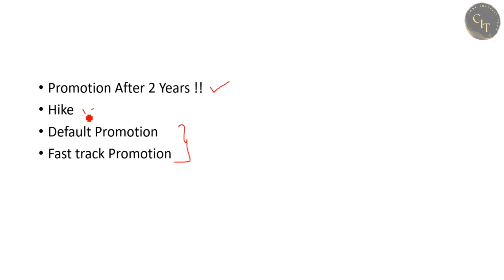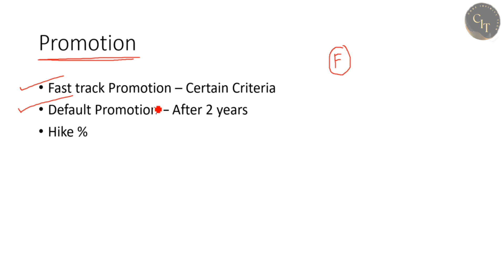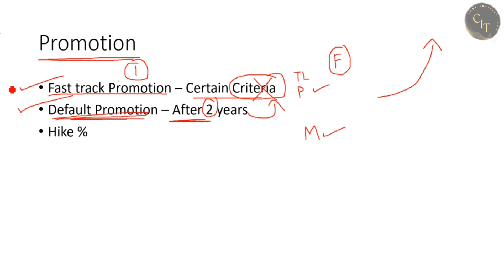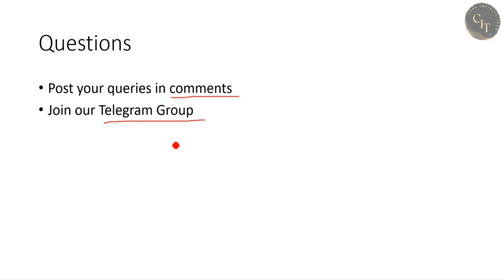Accenture Promotion after 2 Years | Default Promotion | Fast Track Promotion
No reposting or reuploading is allowed
Follow for
- More interview experiences
- Coding snippets
- Aptitude
- Placement Prep and more!!
Accenture Promotion 2024
Accenture Hike 2024
Accenture hikes
Promotion after 2 years
How much hike you will get after 2 years
How much hike after promotion
Accenture yearly hike
How to get Promotion through Techleap
How to get Fast Track Promotion
How to get Default Promotion
Default promotion in Accenture
Accenture Latest update
Accenture Aase Sasa
Accenture Ase
Accenture latest update
Accenture PADA
Accenture 2022 batch
Accenture 2023 batch
Accenture 2024 batch
Accenture FAQ'S
Commonly asked queries
Accenture Doubts Clarification
Accenture Interview Experience